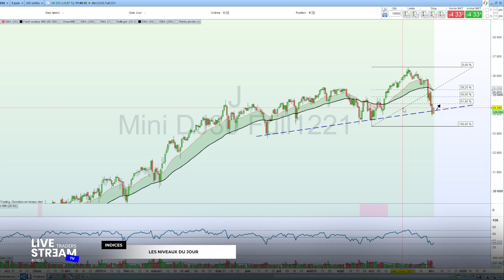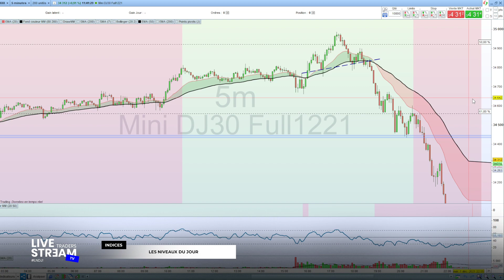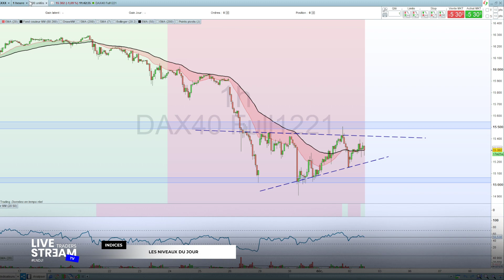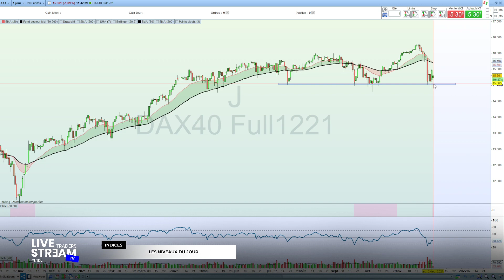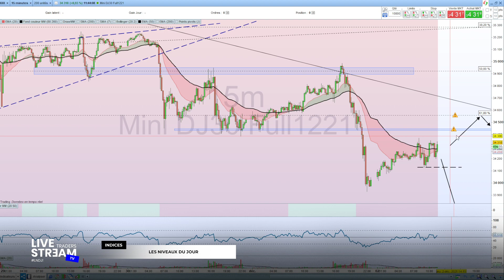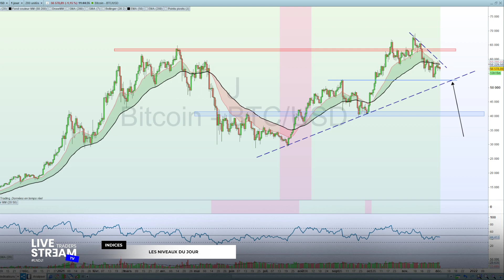LNDJ : Les niveaux du jour - 2 Décembre 2021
🔥 QUI SUIS-JE ?

Je trade tous les jours depuis dix ans et voila maintenant 6 ans que je forme et coach les particuliers.

Puisqu'il n'a pas de méthode miracle, mais des stratégies efficaces et une bonne façon d'aborder les marchés financiers, je vous accompagne pour que vous trouviez le style de trading qui vous correspond.

🎓 FORMATIONS & SERVICES

LiveStreamTRADERS c'est :

- 3 programmes de formation complets
- 3 Traders à ta disposition au quotidien
- Des centaines d'heures de vidéos/réplay de formation
- Un accompagnement pour t'aider à obtenir du capital

Grâce à mon accompagnement quotidien et notre communauté active, vous n'êtes plus jamais SEUL devant vos écrans.

- Sur quels actifs se concentrer ?
- Quel style de trading est le plus adapté à vos besoins ?
- Comment détecter les meilleures opportunités et optimiser son temps ?
- Savoir trader efficacement sans être collé sur l'écran toute la journée
- Comment obtenir plus de capital ?

Vous désirez vous former sérieusement ?